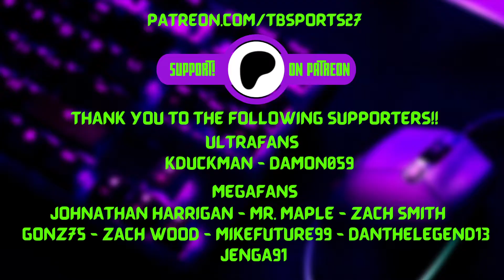The Gerudo Light Puzzle Triangle is Finished! Legend of Zelda Tears of the Kingdom